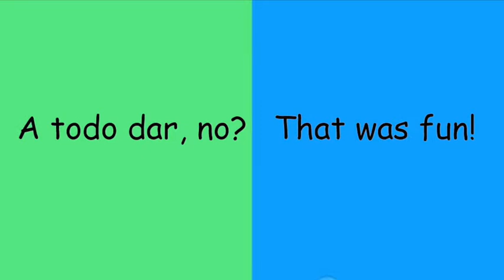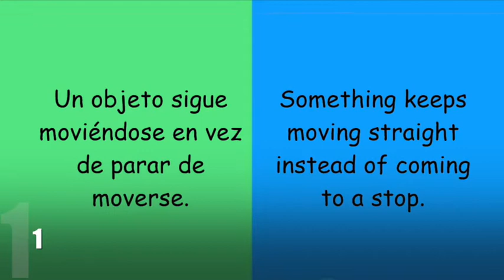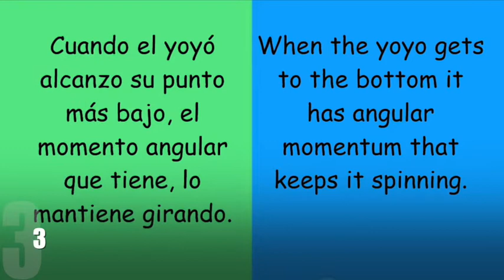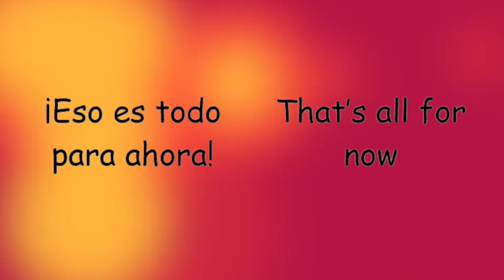24. Yoyos / Yoyós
Learn how to build two yoyos using your Bag Full of Science!

¡Aprende a construir dos yoyós en esta edición de Bolsitas de Ciencia!

Por mas información, puedes ver nuestro sitio web en la plataforma de la Ciudad de Greenfield: